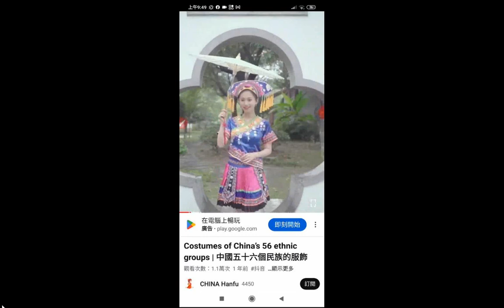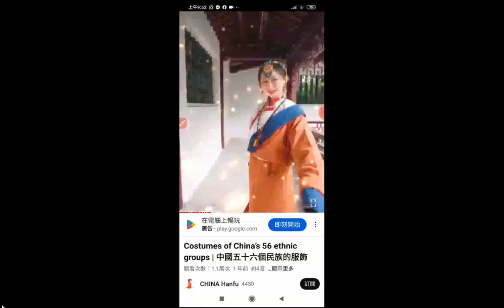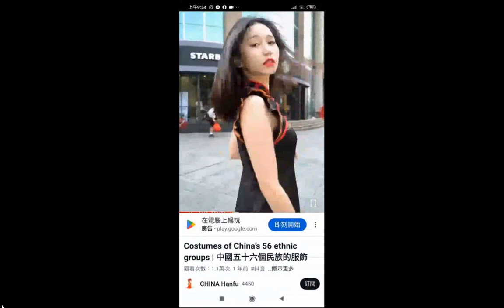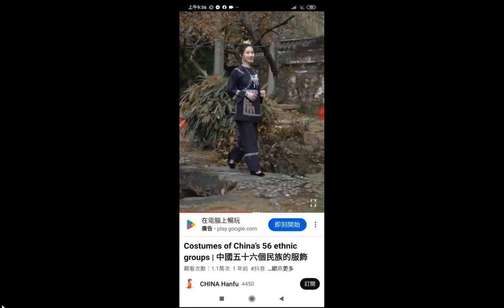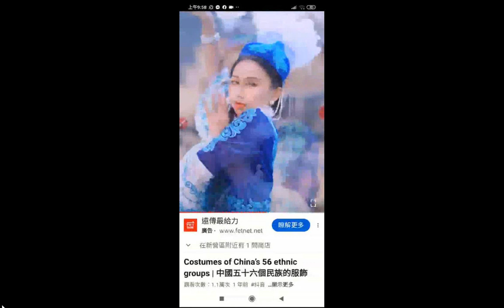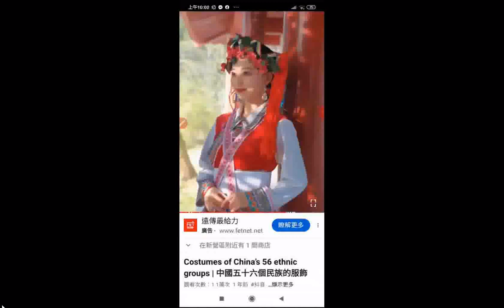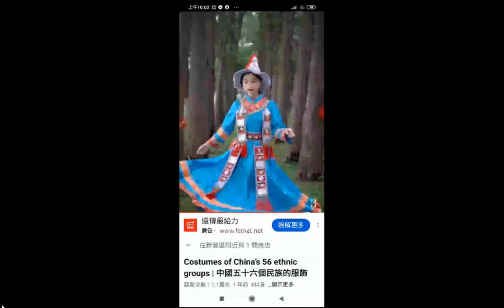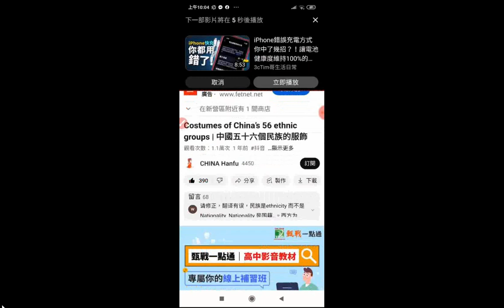split 006#圖音 20221127中國歷史b（摘錄商朝至中共 ）更正謝賢為謝玄，更正眉山為梅山 +20221101中國五十六種民族服裝（近最後是高山族的+INTRODUCTION TO DAO